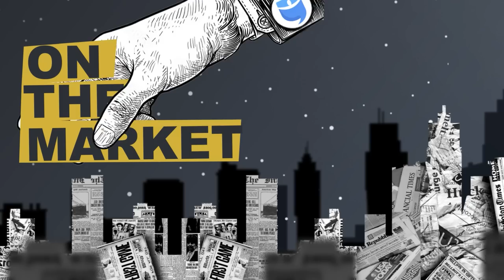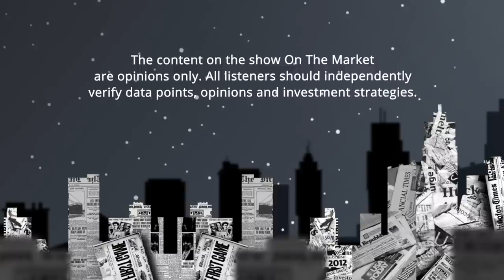Is the Short-Term Rental “Gold Rush” Over?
Short-term rentals have had a serious run over the past two years. As soon as interest rates dropped, everyone decided that buying a vacation rental or second home was the best move to make. This led to a surge in short-term rental investments across the US, as hosts began to almost outnumber guests. Now, vacation rentals are seeing a dramatic slowdown while a recession starts to shape, as Americans are less concerned about taking vacations and more about keeping their jobs.

So where is the vacation rental market headed? Were short-term rentals just a short-lived fad that could fade out faster than it took to be born? Or, is this a mere blip on the radar of vacation rentals, as guests still prefer hosts over hotels? We brought on Avery Carl, Jenny Yi, and Tony J. Robinson, three experienced short-term rental investors, to walk us through exactly what is happening in the market, what moves they’re making, and advice for getting through a recession.

We also talk about short-term rental regulations, which, surprisingly, many of the expert investors are in favor of. They speak on the saturation of “blue chip” vacation markets, and how some sleepier towns offer much better prospects for profit than the vacation markets most Americans know and love. If you own a vacation rental, plan on buying one, or just like staying at them, this episode gives you in-the-field opinions that most hosts won’t admit.

00:00 Intro
01:26 The Short-Term Rental Experts
03:43 Is the Short-Term Rental "Gold Rush" Over?
16:16 Identifying Upcoming Markets
18:54 Short-Term Rental Regulations
31:10 Could a Recession Ruin Short-Term Rentals?
37:55 How to Survive a Downturn
45:39 Price Drops Ahead?
52:05 Connect With the Guests!

Episode 56